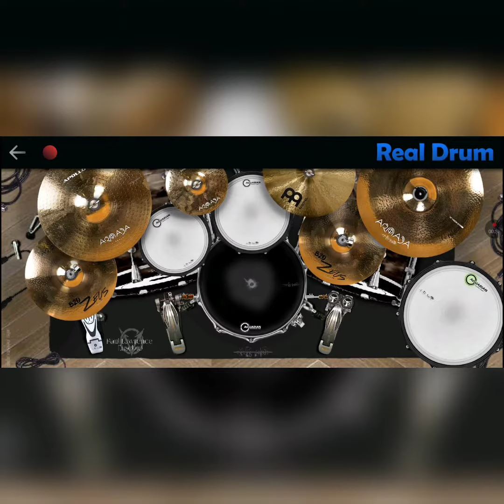Real Drum | Rock | Beats